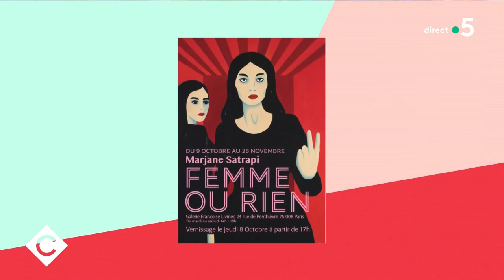Marjane Satrapi : « Femme ou rien » - C à Vous - 29/09/2020